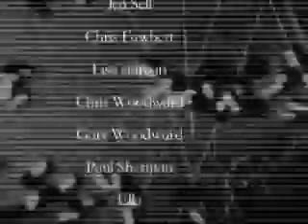NOWARE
this is an old skit i played in back in high school. me and my friend gary made the film, editing filming and story.

story is about jack, set in modern time, hes on a drug induced mission to find himself along the way learns some things.

its about not judging a book by its cover. the people he meets aren't what they are cracked up to be.

hope you enjoy. this was fun to make and im really happy to share this.

it was intended to be a film you could show to schools instead of the silly drug movies we saw.

thanks gord.